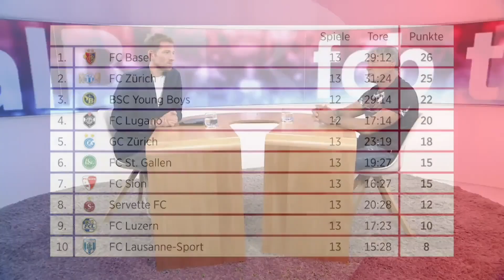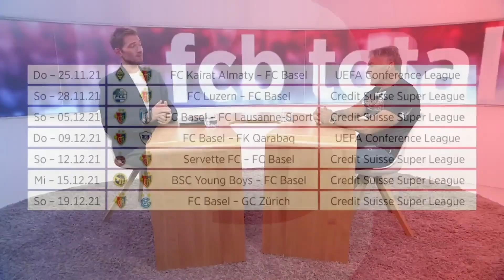FCB Total nach der ersten Liga-Niederlage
🔴🔵Ersti Nederlag in dr Super League in dere Saison. Dr FCB verliert im Joggeli gäge dr FCSG mit 0:1. Im FCB Total z Gaschd isch dr Erni Maissen und findet klari Wort zur aktuelle Situatioin bim FCB🔴🔵

Über dr Kanal:

18FCB93 isch vo em ne Fan für Fans. Videos uf Youtube so wie immer die Aktuelle Nochrichte rund um dr FC Basel 1893 uf Instagram. Das ganze isch e Hobby vo mier. Es macht mir Spass Videos über dr FCB z mache ond Bilder uf instagram. Ich verdien demit kei Gäld!!.